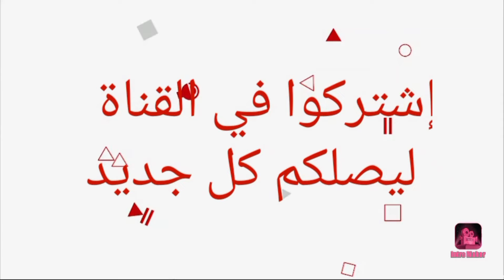تعرف على أزواج وزوجات أبطال مسلسل بين الكناين 😍- أسماءهم وأعمارهم الحقيقية 😍❤️